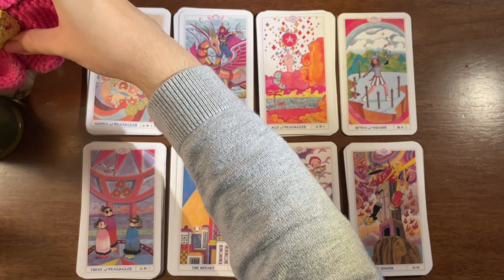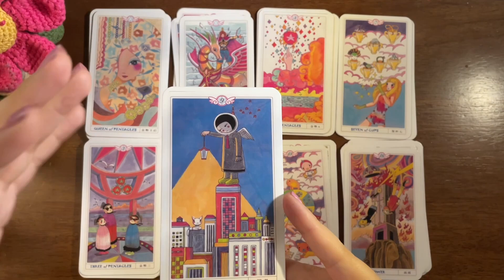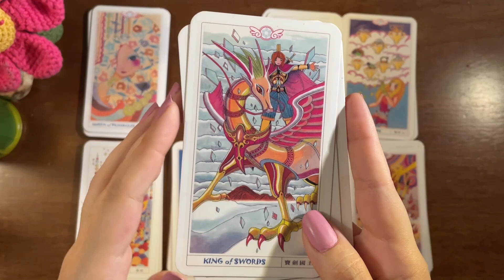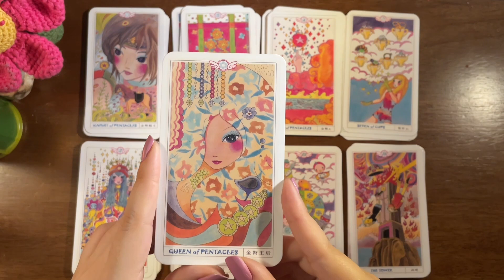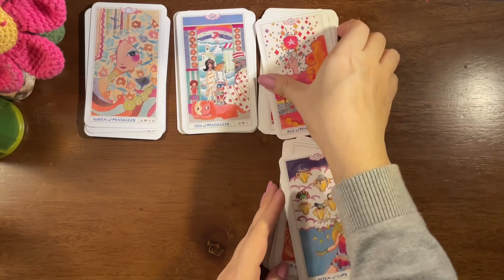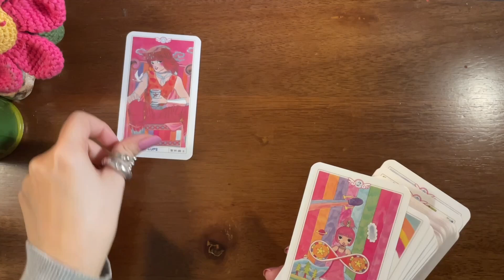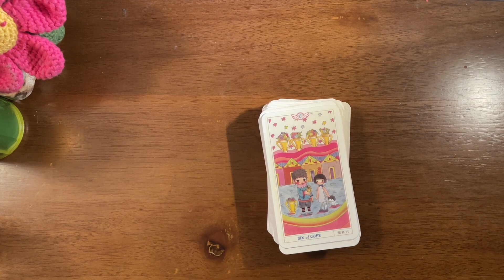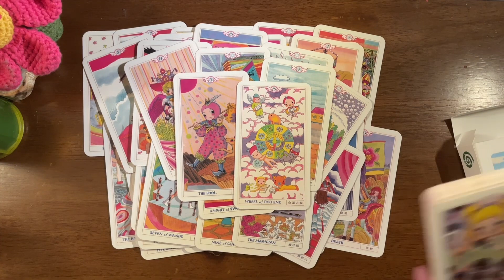There's Something About It... ⚡️✨ | OneDeckGoneWild | Community VR 🍓💌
let's get sillay

Prompts:
1. Why did you pick this deck?
2. Favourite set of minors (eg. all the 3's, 8's or whatever)
3. What card reminds you to relax when it comes up.
4. Your favourite representation of the colour blue.
5. Your favourite representation of {insert card}? [Choose your own adventure]
6. What card makes you feel nostalgic?
7. What card shifts your perspective?
8. Favourite animal that's represented
9. Which court card reminds you the most of heartbreak?
10. Which card constantly follows you/appears from this deck?
11. If you made this deck a meal what would it be?
12. What is this deck’s favourite book?
13. If you were to travel anywhere, where would you take this deck?
14. Where does the deck WANT to go?
15. Something you would change about the deck
16. Which card would you hang in __ room of the house
17. Something that sets the deck apart
18. If (blank) deck could have one superpower what would it be??
19. Who would you gift a copy of the deck to if you could?
20. What card would be your pet?
21. What’s the decks biggest fear?
22. If the deck had its own collection, what would it collect?
23. Draw three random cards: F**k, Marry, Kill / Bed, Wed, Behead
24. What’s the decks signature/ favorite scent/flavor etc
25. Who is the deck in love with?
26. How old does the deck believe it is?
27. Who is the deck’s father?
28. What is the gender of the deck? Or does the deck identify as a gender?
29. Most & least favourite card, and why?
30. Does any card remind you of someone? who?
31. Which card in the deck do you feel most represents you right now?
32. What card in this deck do you feel gives a unique spin on your "regular" opinion of that card.
33. Which card(s) in this deck makes you laugh?
34. Which card in this deck makes you feel calm / seen / emotional?
35. What is the deck's favourite tarot deck?
36. What is the outlier card of the deck?
37. What is the deck's favourite spread?